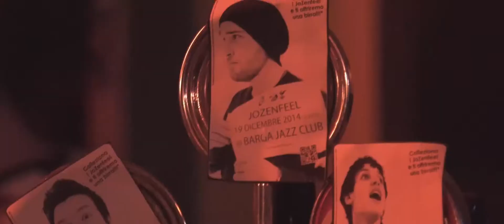BJC presenta Rick Hutton Band - "Lucille"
13/10/2017 - Rick Hutton Band
Una serata all'insegna della storia del rock!
Barga Jazz Club è un circolo ACSI. Ingresso riservato ai soci. Tessera annuale obbligatoria 8,00€. Per fare richiesta di ammissione a socio e per altre info, visitare il sito sezione "Tesseramento Online".